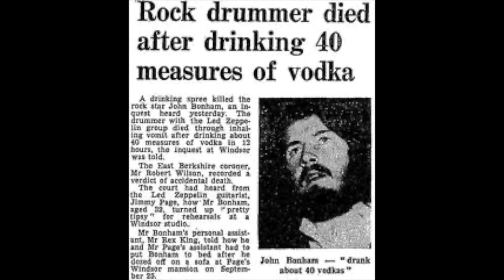Vidcast trailer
Welcome to The Rock Podcast!  You’ll hear the stories, firsthand from the artists - whether they are live in recent interviews, talking about their legendary careers – or they are living on past their time with us. For the podcast (audio only) version, go or the podcast app of your choice. For the full video version, stay here on YouTube!